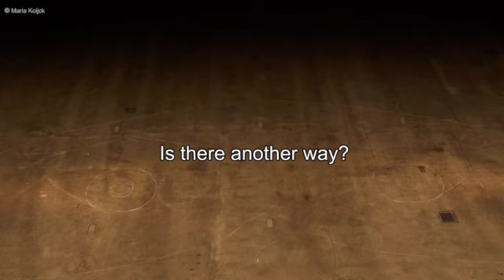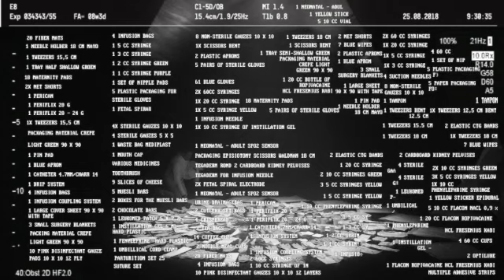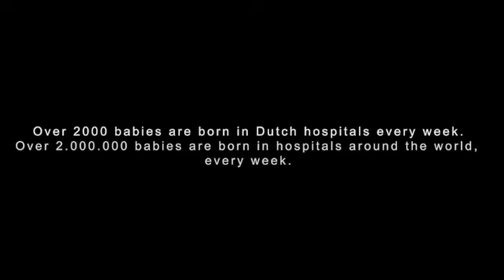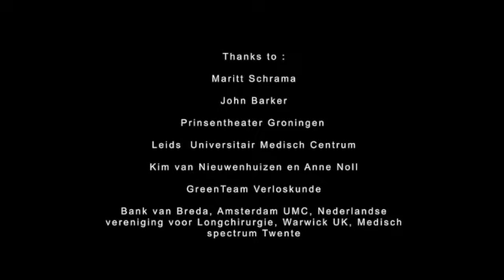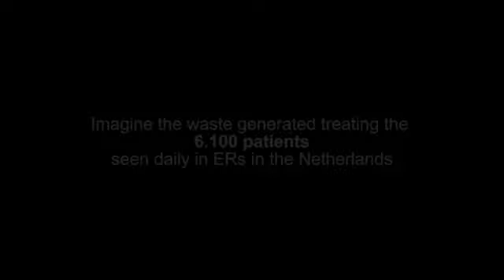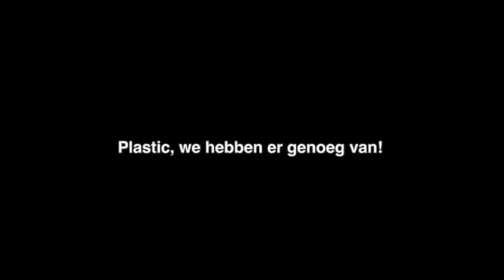Clockhuijs Haren Maria Koijck SD 480p